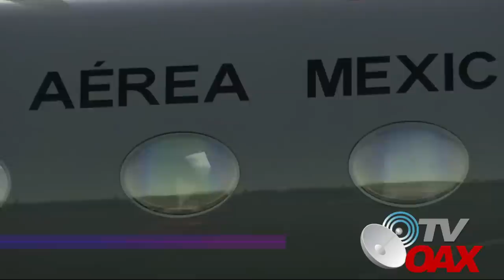🫢Mexico llevara programas sociales a Colombia y Chile, la 4T llegara al sur del continente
Presidente de Mexico viajara a Colombia y Chile para implementar programas sociales, asi como se han implementado en otras naciones de Centroamérica.